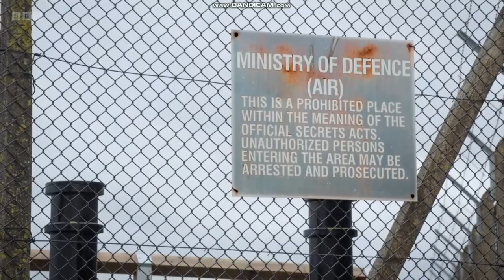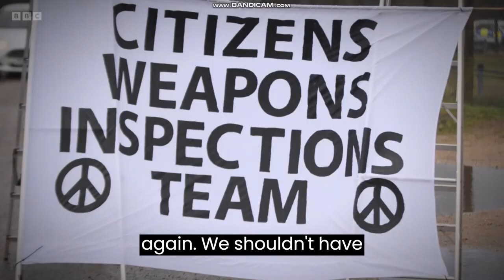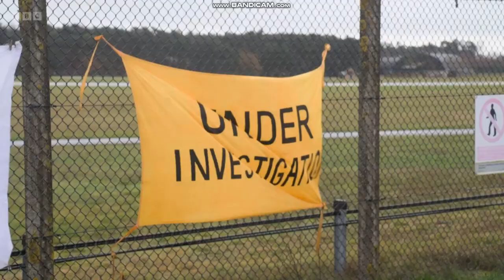CND on the BBC's Nuclear Armageddon: How Close Are We?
Segment from the BBC 2 documentary Nuclear Armageddon: How Close Are We?, which aired on Thursday, 19 January 2024.

Jane Corbin meets with CND activists outside RAF Lakenheath to talk about our campaign against the return of US nuclear weapons to Britain.

Concerned about the issues raised in the film? Join CND and help us in our efforts to end this threat for good